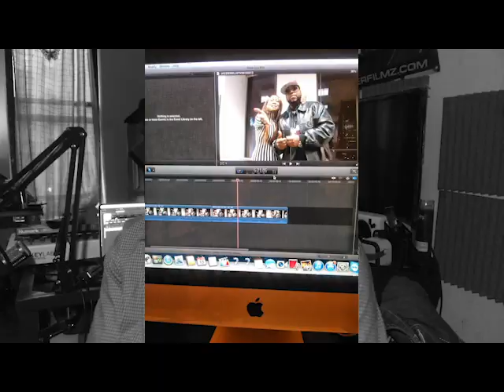MY LIFE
@DRAMAEDITER MY LIFE AND AT 47 IM STILL IMPROVING ME